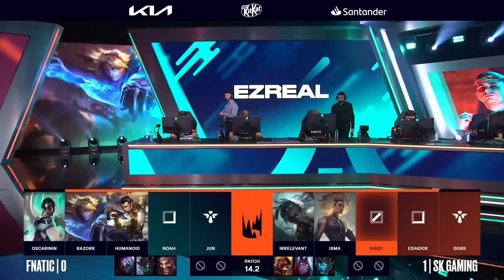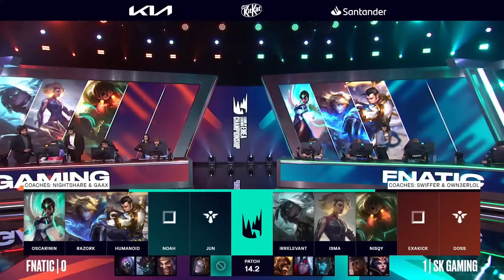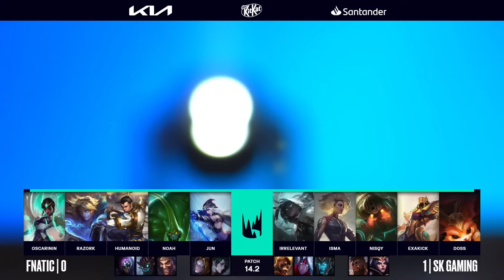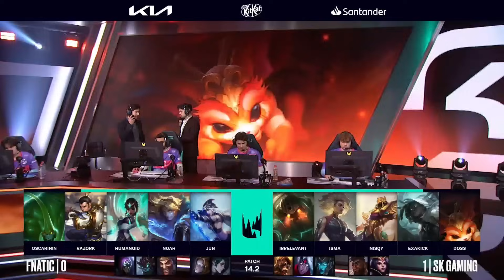SK GAMING VS FNATIC - MAPA 2 - SEMANA 5 - LEC 2024 - WINTER SPLIT - LEAGUE OF LEGENDS